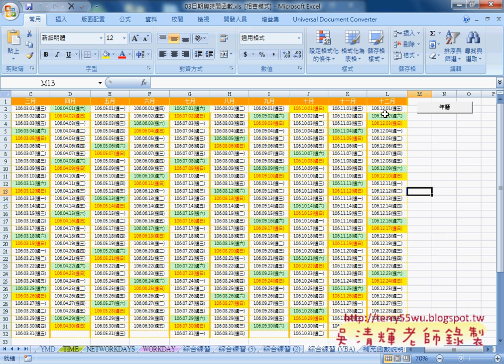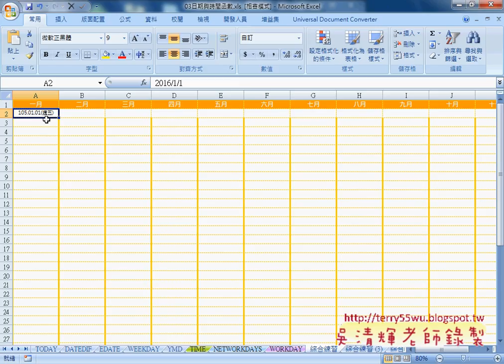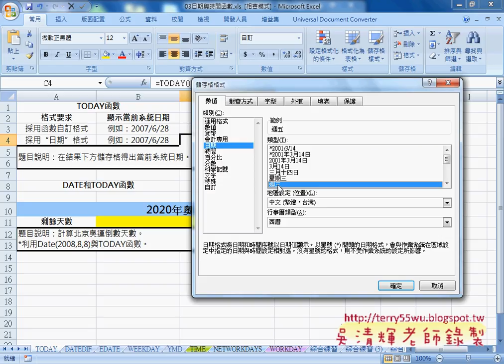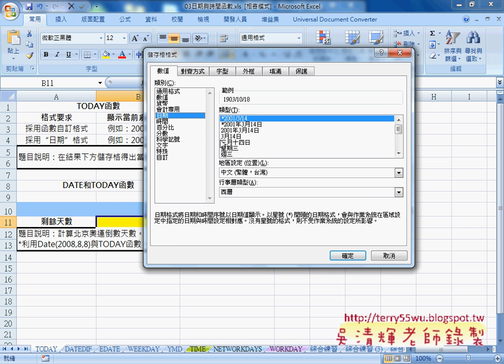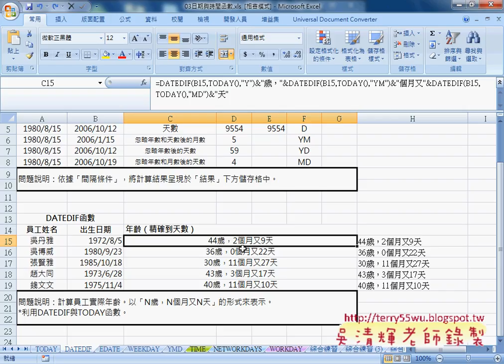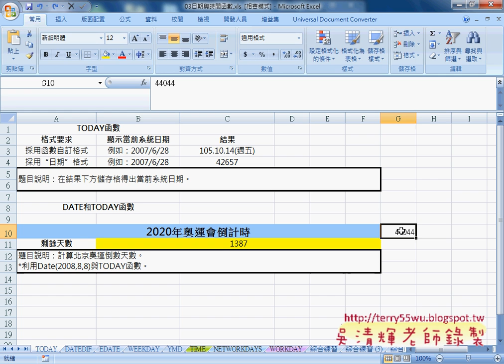05 日期與時間函數問題說明